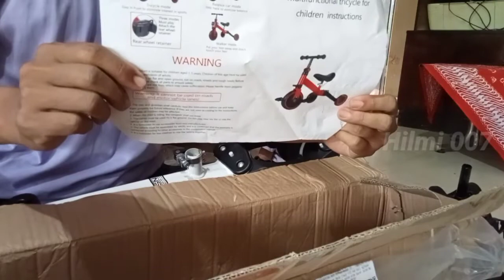Unboxing Aviator Sepeda Anak Roda Tiga